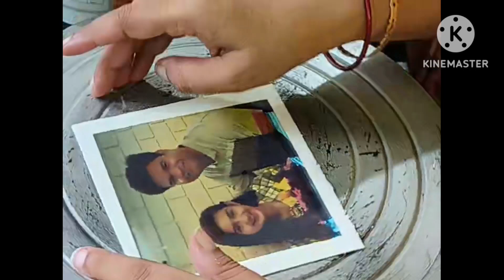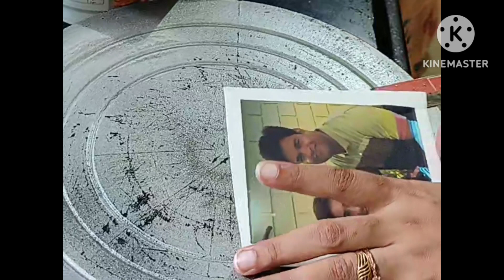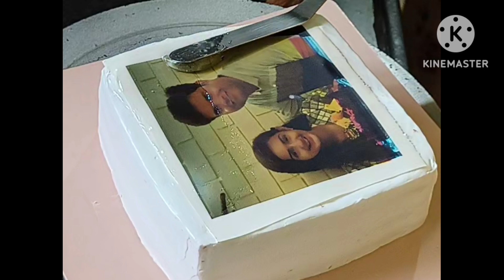photo cake| घर में 1/2 किलो का फोटो केक banane का आसान तारिका| Easy eggless photo cake recipe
photo cake| Photo cake design | whipping cream photo cake design| Sunil cake design|

your quarries
How to make cake design
how to make cake design with nozzle
how to make cake at home
How to make birthday cake easy
Birthday cake